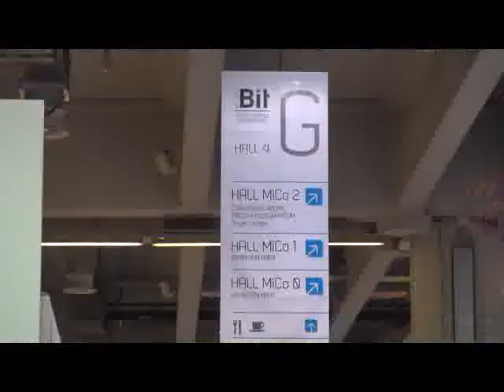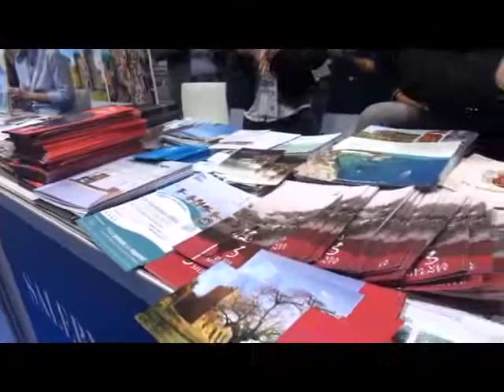SERV BIT MILANO CORRADO MATERA 3APR